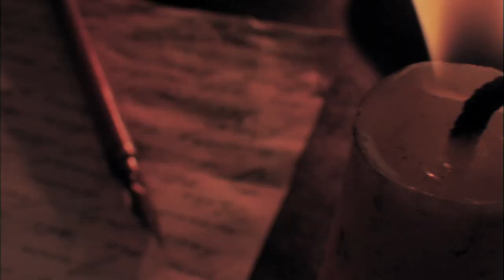KINGPIN - Shut This Down (Official Music Video)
Produced by VR (Dopeshit Records)

Bass: Mat Davies
Guitar: A. Cappelli
Trumpet: Alex Schneiter

Mix and mastering by Manuel Roessler

Video directed and edited by VR
Filmed at "La grotte au fées" (Switzerland)

KINGPIN "Life Sentence" EP 10 tracks Available June 2015